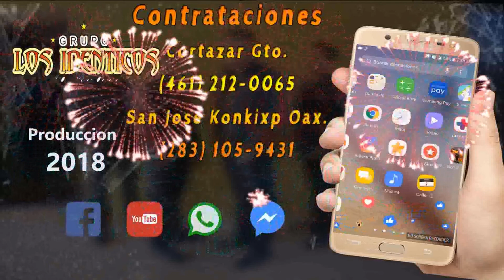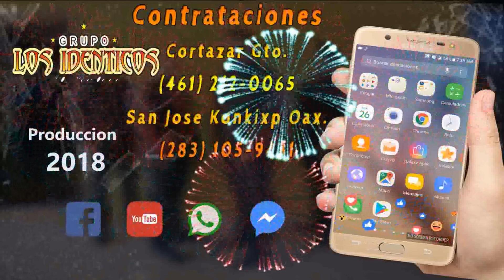Viajando En Mi Palomita - Grupo Los Idénticos El Orgullo De Oaxaca [ Produccion 2018 ]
SosaVentura Música
❗️ Lo Mas Nuevo ❗️
Gracias Por Ese Apoyo